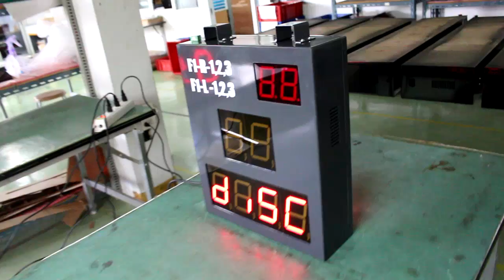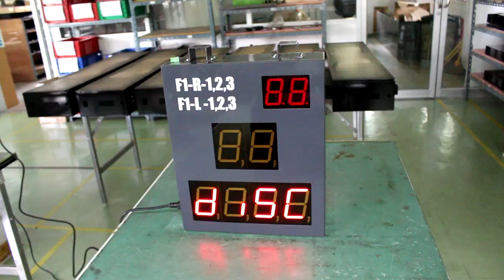365 RS485 DISPLAY STATUS BOARD